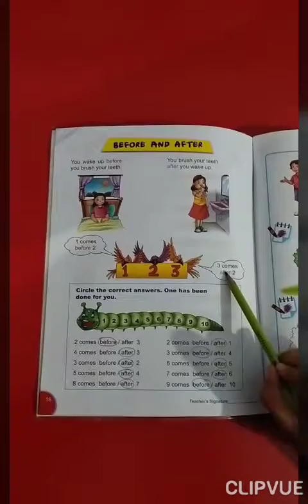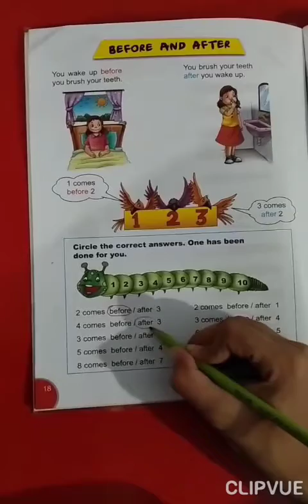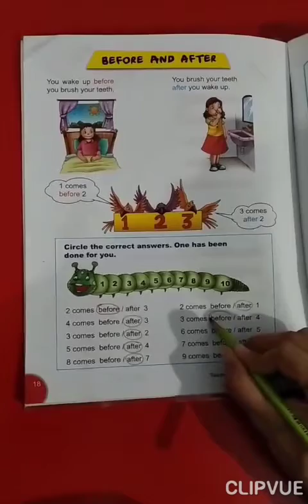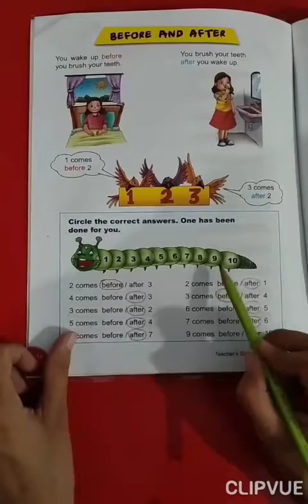before and after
Allied school gulshan-e- hadeed campus.